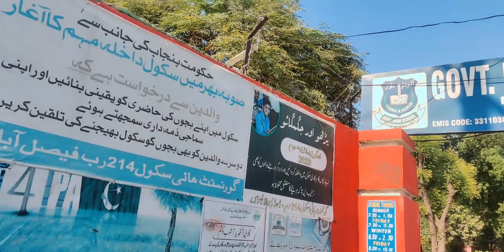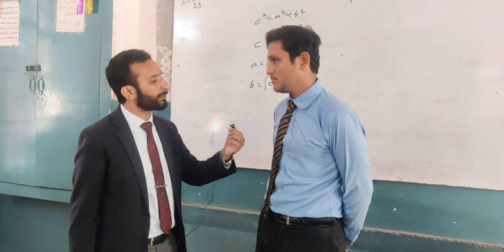How do people succeed by Saqib Muzaffar Ali. vlog